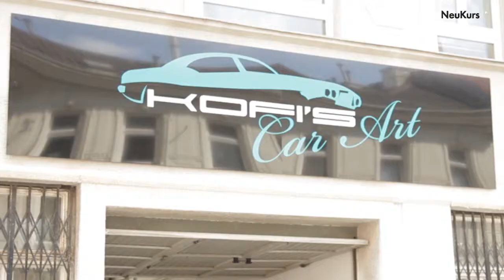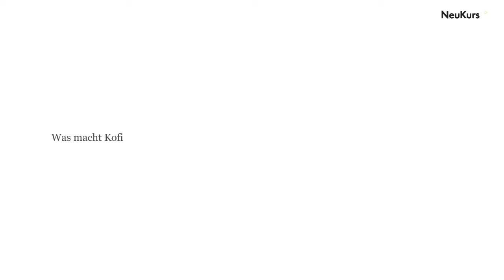Selbständigkeit: Motivation & Finanzierung - Kofi's Car Art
In diesem Clip lernen Sie Charles Kofi kennen, Inhaber und Gründer von KOFI´S Car Art. Er spricht über Gründung, Finanzierung und das Streben nach Selbstständigkeit.